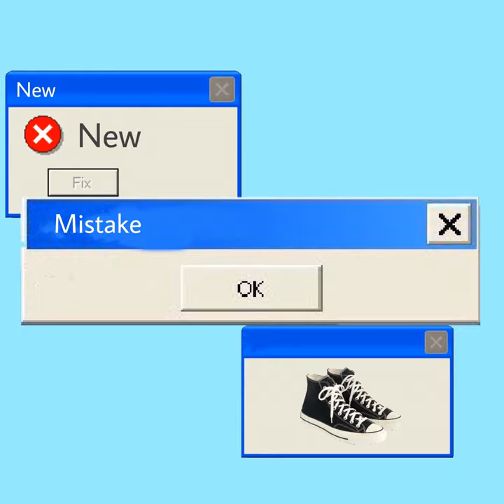New Mistake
New Mistake · Sunfish